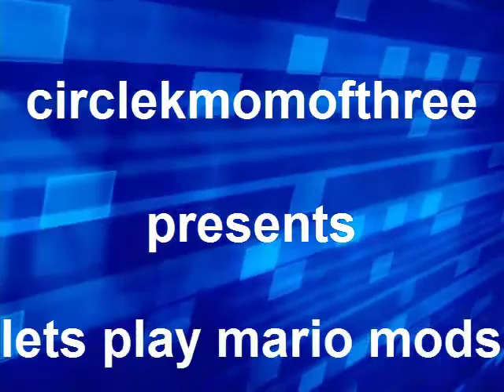a super mario thing part - 10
this is part 10 as you can see by the title.